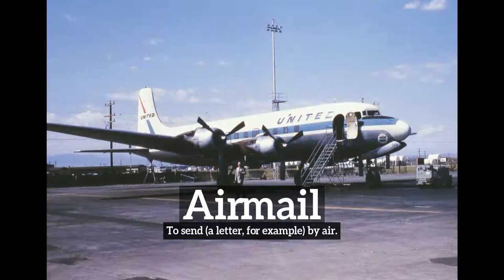How Does Airmail Look? | How to Say Airmail in English? | What is Airmail?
Learn how to pronounce airmail with Imago Spectrum.

What is airmail?
How does airmail look?
How to say airmail in English?
What does airmail represent?
What is the defintion of airmail?

Imago Spectrum allows you to easily memorize common English words and phrases by joining visual and auditory learning environments into a short video. Focus on the images and repeat airmail several times for best retention results.

In this video we are speaking the word, airmail. Do take note of how airmail is spelled.
The definition of airmail is listed below the word in the video.
Airmail:  To send (a letter, for example) by air.